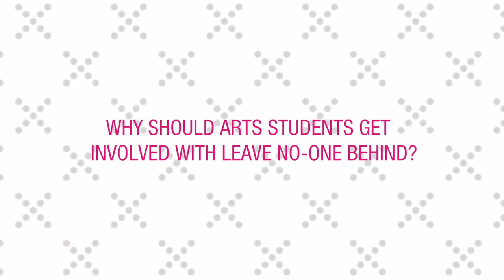Leave No One Behind - Professor Sharon Pickering, Dean, Faculty of Arts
Professor Sharon Pickering, Dean of Monash University's Faculty of Arts, speaks about Leave No One Behind, a program for students and recent graduates to develop innovative ideas that will address disadvantage and inequality in our local communities. Find out more: monash.edu/leavenoonebehind